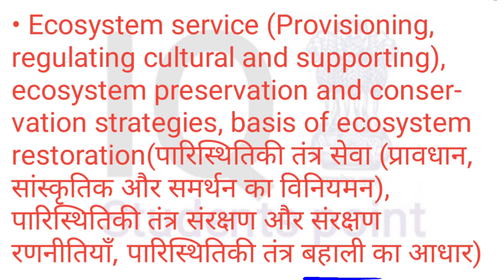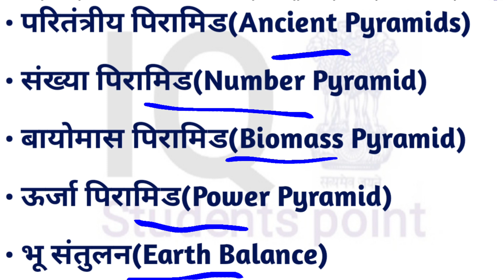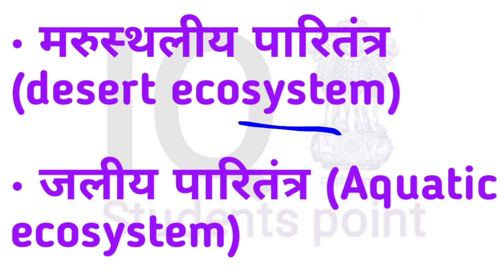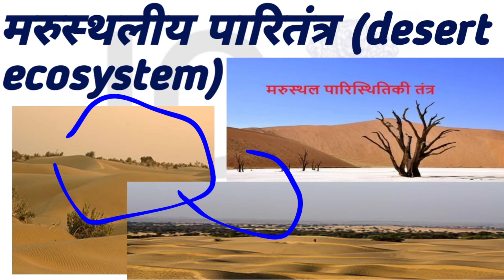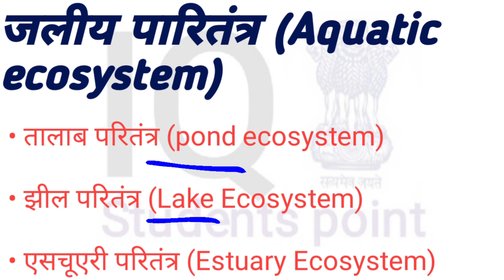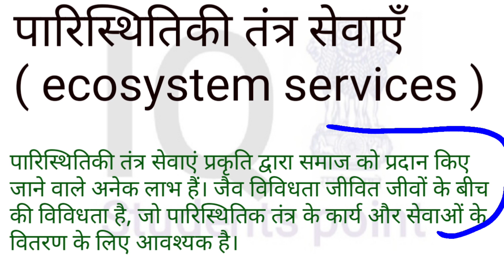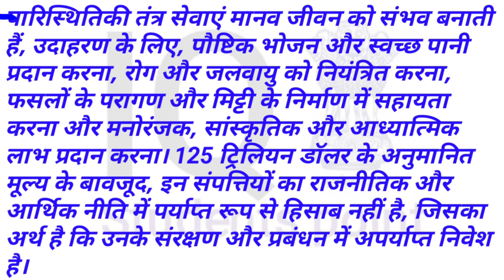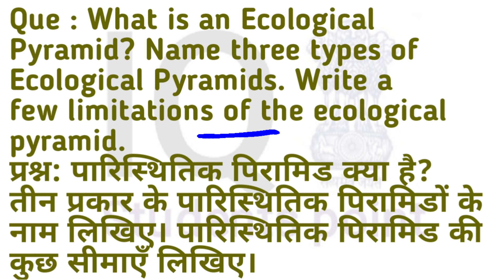EVS DU 1st year Class-04 || Environmental science 1st year DU SOL || B.COM | B.A.PROG | B.A.HONS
1st Sem Environmental Science Syllabus 2022 |BA Prog | B.com | B.Com.Hons | B.A.Hons(ENG, POL, ECO)